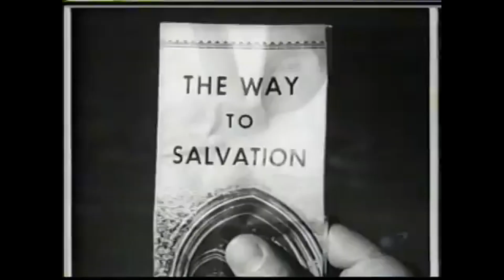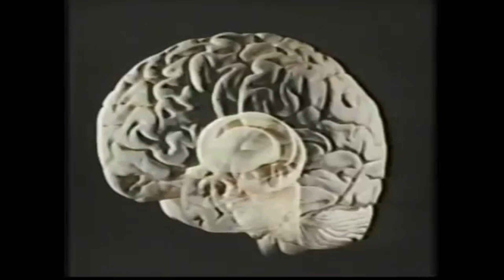SubGenius X-Day - King Of Slack Doktor Bill T Miller SlackStream -Praise Kill "BOB" Dobbs BTMTV EP27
King Of Slack Doktor Bill T Miller unleashing a heap of USED SLACK for yer eyeballs and ear holes and into yer third nostril portal to yer SUB brain vortex.

WARNING: NOT for NORMALS & KIDS !
--- MUTANTS ONLY ---

00:00  -  KING OF SLACK sez KILL "BOB" ! KILL "BOB" ! KILL "BOB" ! KILL "BOB" !

00:08 - KINGS OF FEEDBACK - KILL "BOB" (official video)

02:43  KING OF SLACK DOKTOR BILL T MILLER - X-DAY 97
+ Circle Of Slack
+ X Day's A Comin'
+ You Stang OBE with Reverend Ivan Stang
+ Kill "BOB"

17.13 - SLACKBANGERS  - "BOB" is LUV
with DOKTOR BTM - BROTHER CLEVE + DK JONES
Live in concert Boston Devival at Middle East in Cambridge / Boston

13:20 - KING OF SLACK DOKTOR BILL T MILLER  Live in Concert
SLACK CRUSADES Devival LIVE at Middle East Cambridge / Boston

21:58 -  KING OF SLACK DOKTOR BILL T MILLER - KILL "BOB" - anti bob                                          POST X-DAY 98 at Strange Maine in Portland Maine with DJ Reverend "DAD" Townsend

 - ORGY OF SLACK ALBUM -
24:35 -  1. KING OF SLACK - Circle Of Slack
25:39 -  2. KING OF SLACK - X Day's A Comin'
29:42  -  3. KING OF SLACK - Religion Is Poison

KOF = Doktor BTM & Brother Vernon & Doktor JC & Brother Sean & more SlackFux
32:42  -  4.  KINGS OF FEEDBACK - Used Slack
35:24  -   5.  KINGS OF FEEDBACK - Sacred Ground
40:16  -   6.  KINGS OF FEEDBACK - Normal
44:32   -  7.  KINGS OF FEEDBACK - FropMan
45:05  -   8.  KINGS OF FEEDBACK - Slackfux Medley
49:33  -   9.  KINGS OF FEEDBACK - Kill "BOB"

52:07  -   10.   Out of Band Experience (OBE) - Call LICK-OBE (defunct number - do not call)
52:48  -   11. Out of Band Experience (OBE) - Succubus
57:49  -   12. Out of Band Experience (OBE) - Sub G-Spot

58:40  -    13. Susie the Floozy & Dok BTM - SquidFux

  -   14. OBE - You Stang - Rev Stang + DokBTM

  -   15. IrRevFriday / Dok BTM - Eyes Of "BOB"

SLACKBANGERS SUBG SUPERGROUP POWER TRIO
(DOK BTM + BRO CLEVE + DK JONES)
  -   16. SLACKBANGERS - Slack Bang Me
  -   17. SLACKBANGERS - Surgeons 4 Connie
  -   18. SLACKBANGERS - "BOB" Is LUV

  -   19. DOKTOR BTM - More Live Slack  (Bonus Slack Cut)

01:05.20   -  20. KING OF SLACK sez KILL "BOB" ! KILL "BOB" ! KILL "BOB" ! KILL "BOB" !